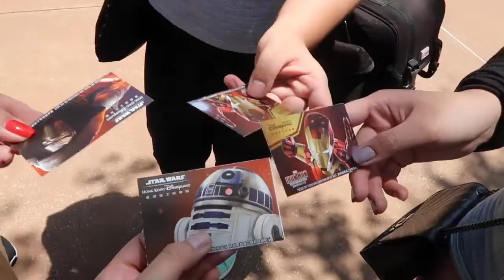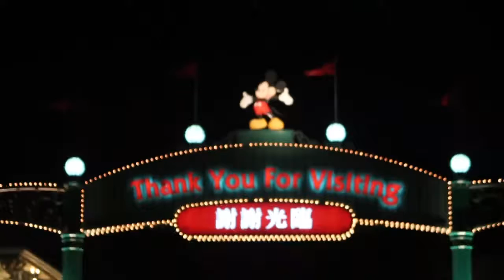A DAY AT HK DISNEYLAND | Renzel Asistido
Spent the whole day in the happiest place on Earth. I super duper enjoyed the rides especially the new ones which i haven’t tried before since its my 3rd time in Hong Kong Disneyland.

SNAP: krisanta_renzel